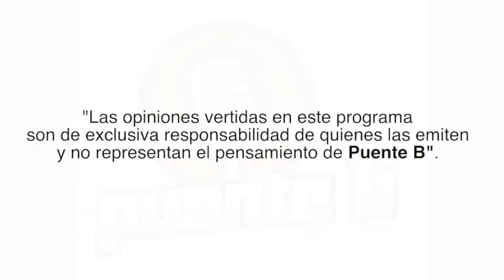En este capítulo todo el rap junto a SativanderGround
Desde Curicó a Arica, el hip hop y soul se unen en una sola rima en Puente B en cuarentena.

La artista presenta su nuevo sencillo "Ma enemy", lírica social contingente a lo que se vive hoy en Chile.